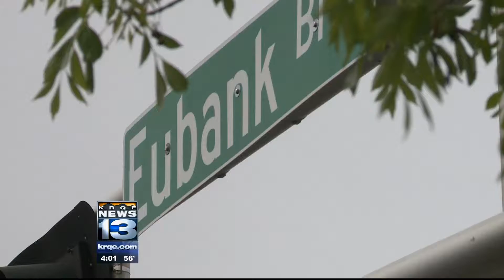Rosas Quick Reel